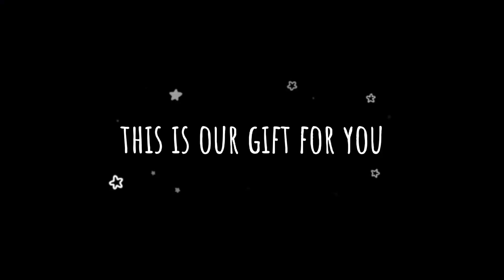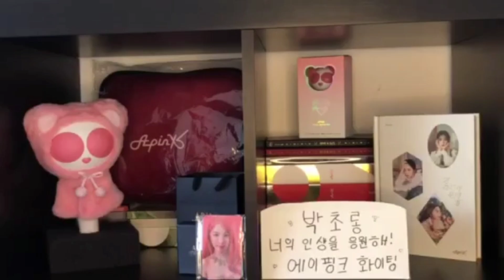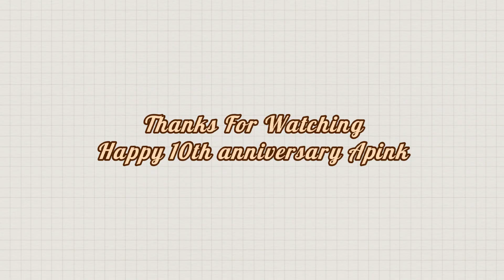Panda's Cover of Apink's The Wave as a Gift for 10th Year Anniversary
This Apinkue Panda SBH Family,We are Group of Pandas who decided to make this Project as a Gift for Apink's 10th Anniversary.
This our Thank You for them,For being our inspiration for the last 10 years,Apinkue Saranhae

;Sorry For Poor Editing Skills